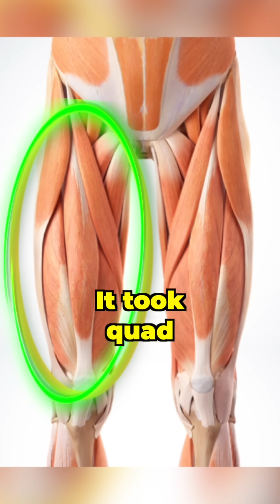Beef-funded study shows plant protein kicks butt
When the beef industry study finds that plant protein was just as good for muscle protein synthesis against their own hypothesis! 🌱💪

The going theory for why it was published at all was that they took some NIH grant funding, whooops!

Much more detail on this in my full YouTube video on it.

Clarification: While the first plant protein group I mention was technically eating "complete" plant proteins, the study refers to them as "complementary."